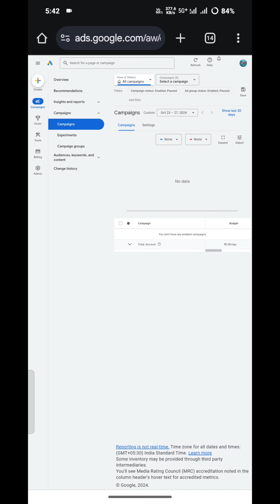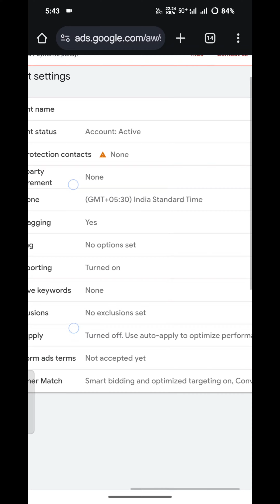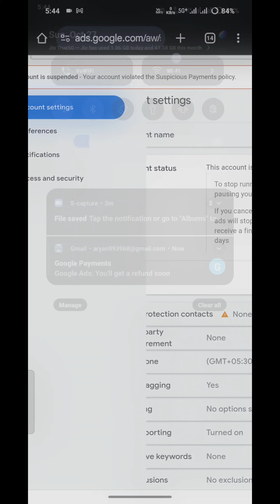Google add account suspend के बाद अपना पैसा वापस कैसे लें देखिए पूरा वीडियो how to refund Google ad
how to get refund from google ads suspended account,
how to cancel google ads account and get refund,
how to get google ads refund,
google ads refund request,
google ads refund money,
google ads kaise hatayegoogle ads,
google pixel 9 pro ads,
90s mentor google ads,
google pixel 9 ads,
google pixel 8 pro ads,
how to earn money by watching google ads 81wqqataaai,
google pixel 8 ads,
how to block ads on google chrome windows 7,
google pixel 7 pro ads,
google pixel 7a ads,
google pixel 7 ads,
verifikasi pin google adsense 6 digit,
how to stop ads on google pixel 6a,
google pixel 6a ads,
google pixel 6a ads problem,
google pixel 6 ads,
google ads 600 credit,
google ads 60000 credit,
html5 google ads,
i make 500k running google ads,
$500 free google ads credits,
$500 google ads credit,
google ads 5500,
google ads 5500 promosyon kodu,
google ads 500$ threshold method,
google ads 500 rs,
google ads 500$ threshold,
google ads 500 credit,
how to link google analytics 4 to google ads,
google analytics 4 google ads report,
google pixel 4 ads,
google ads 400 euro,
google ads 400 credit,
google ads manager 360,
3 headlines google ads,
2024 google ads,
chat gpt 4 google ads,
google ads 300 credit,
2 step verification google ads,
google ads analytics 4,
20000 credit google ads,
2000 rs google ads,
2000 credit google ads,
2-step verification required to access this google ads account,
you don't have permission to do this google ads,
गूगल ऐडसेंस,
youtube video me google ads kaise lagaye,
गूगल ऐडसेंस अकाउंट,
15000 hours google ads,
1200 reais google ads,
1 google adsense untuk 2 channel youtube,
google ads 1200 cupom,
google ads 101,
0 impressions google ads,
google ads 20 000 credit,
google ads 0 impressions 0 views,
google pixel 9 pro xl pads,
1 violação da política google ads,
100 reais google ads,
1 campanha google ads,
2024 mein google ads kaise banaye,
google ads 0 impressions,
2024 google ads tutorial,
400€ google ads,
200 rupees google ads,
12 hours google ads,
1 million youtube views cost from google ads,
1 million views google ads,
0 impressões google ads,
google ads 2024 tips,
google ads 30 days,
solution 8 google ads,
google ads 5 hours,
how to stop google ads in redmi note 8 pro,
how to stop ads on google pixel 7,
how to stop ads on google pixel 4a,
google pixel 8a ads,
google pixel 8 all ads,
google pixel 7 ads thailand,
google analytics 4 conversion google ads,
google adsense,
google ads se paise kaise kamaye,
google ads in 5 minutes,
google ads em 5 minutos,
google adsense account kaise banaye,
google ads do 0,
google ads desde 0,
google ads cpc 0.01,
google ads course 8 hours,
google ads com 50 reais,
google ads 90s mentor,
google ads 90 days,
google pixel 9 pro fold ads